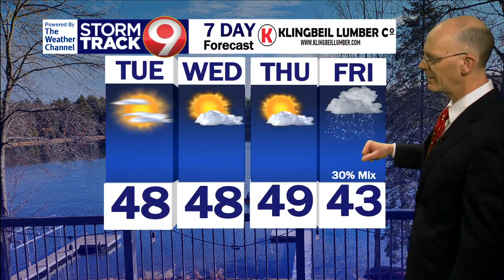Morning Weather March 5th 2024